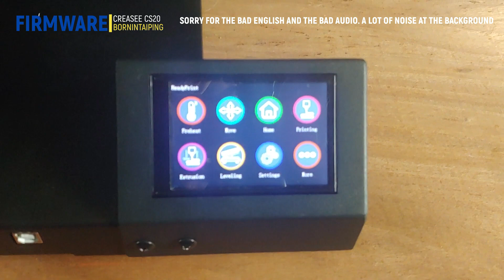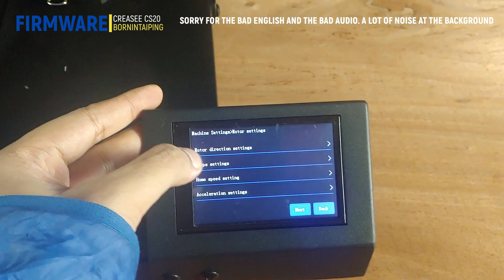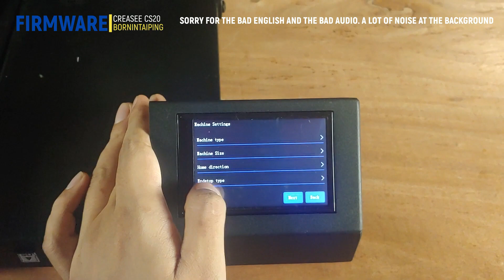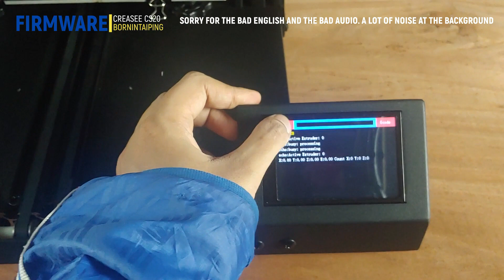Video Bahasa Inggeris Pertama . Firmware Update Creasee CS20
On this video i will talk about the firmware update for the Creasee CS20 and extruder upgrade to dual gear bmg style. I will speak in English on this video. So i apologies if some of the word is not correct, because this is my first video in English.